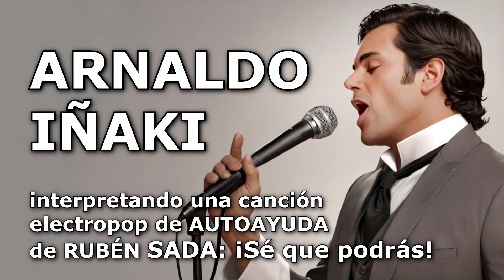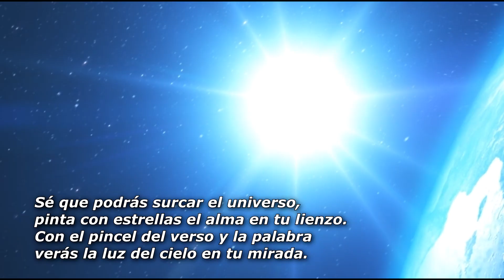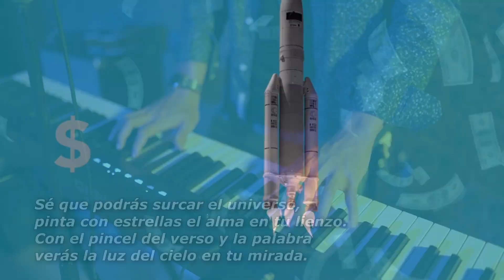¡SÉ QUE PODRÁS! - ARNALDO IÑAKI, ELECTROPOP POSITIVISTA (DE RUBÉN SADA)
*¡SÉ QUE PODRÁS!*

Sé que podrás volar a la meta,
tus alas no están pegadas con cera,
vuela bien alto, llega hasta el sol,
carga poesía en tu corazón.

[estribillo]
Sé que podrás surcar el universo,
pinta con estrellas el alma en tu lienzo.
Con el pincel del verso y la palabra
verás la luz del cielo en tu mirada.

Sé que podrás cumplir con tu plan,
tu arteria grita solo la verdad,
abandonar no es una opción,
dale energía a cada pulmón.

[estribillo]

Arnaldo Iñaki (Intérprete)
Arreglos musicales y video: Rubén Sada.
Videos: Pexels.com
Imágenes: Leonardo.ai